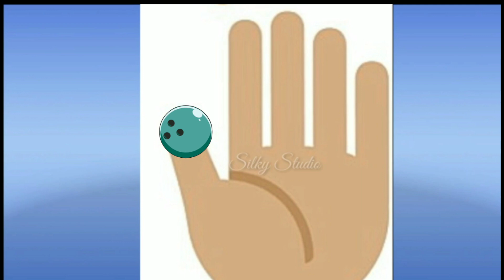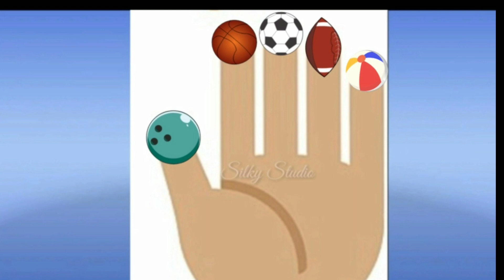Finger Family Collection | Finger Family Songs - Nursery Rhymes | Daddy Finger song | Silky-play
Hello Friends,
You are enjoying this Fun and Entertainment video .

Enjoy Fun rhymes Finger Family Collection | Rhymes for children | Best nursery rhymes | Play with balloons | Surprise Eggs Filled with Toys | Fun Kinder Playtime | phonics song |  Silkyplay | silky play

We hope you will enjoy our new inventions and like it to see our next videos.

We hope you will enjoy our new inventions and like it to see our  " Silkyplay " next videos.